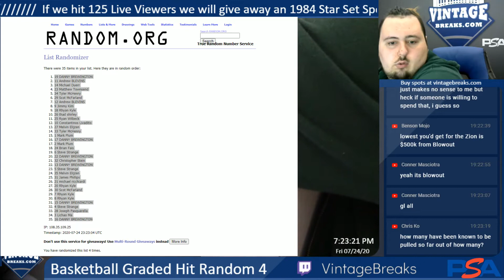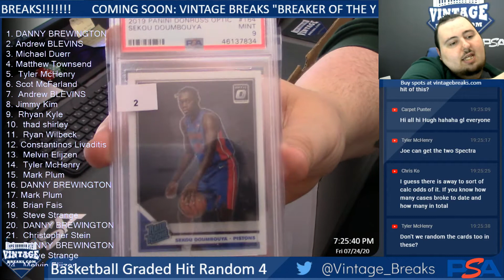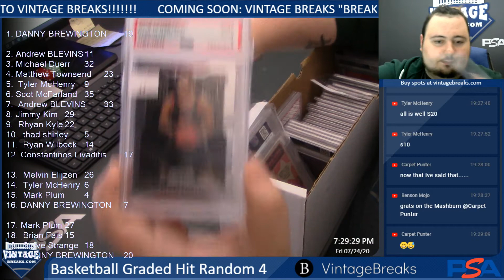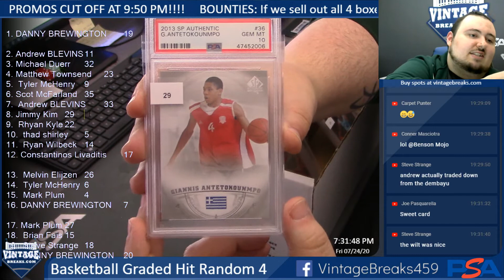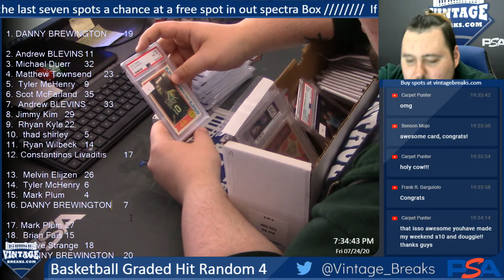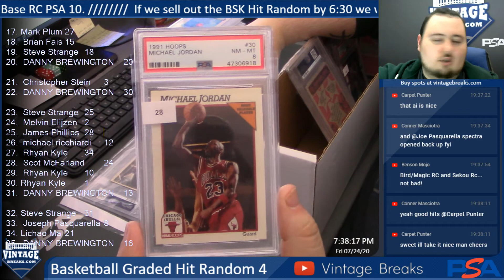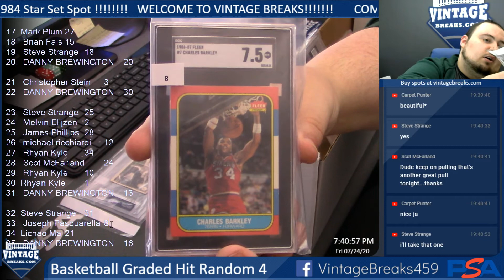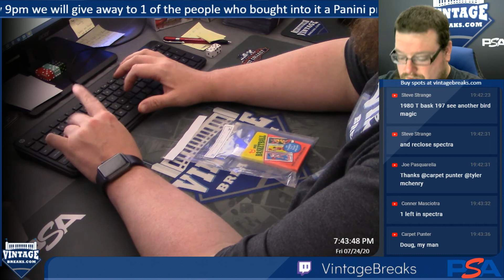7-24-20 Basketball Graded Hit Random 4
7-24-20 Basketball Graded Hit Random 4